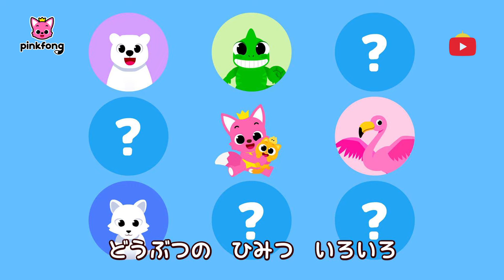当ててみよう！どうぶつの いろの ひみつ🔍 | ふしぎ！どうぶつのひみつ | 子ども向け動画 | ベイビーシャークとピンキッツ